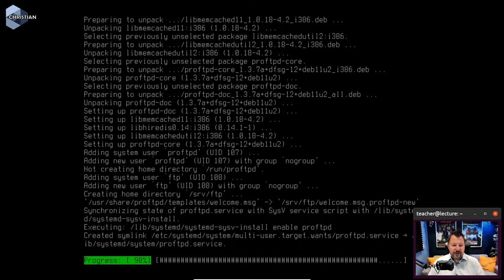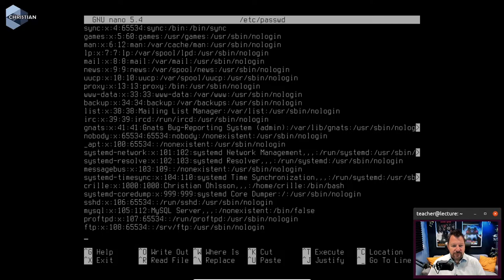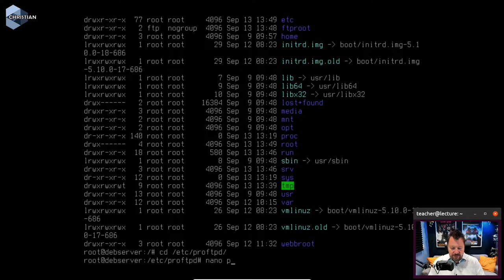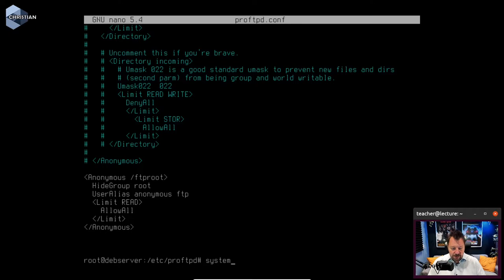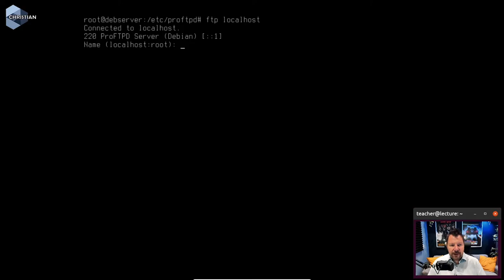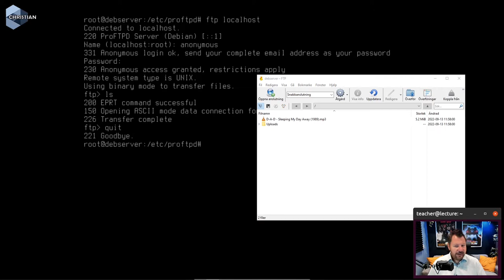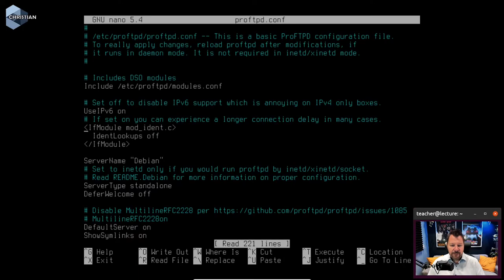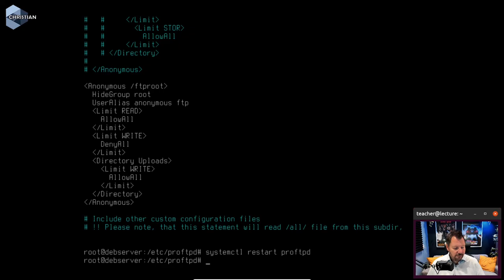ITN 2022 3.2.2 ProFTPd i Debian